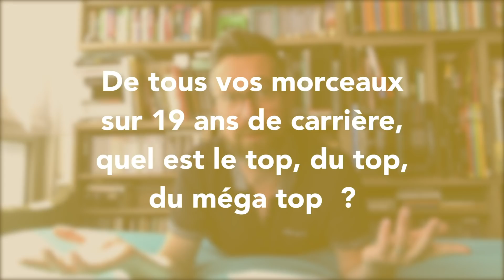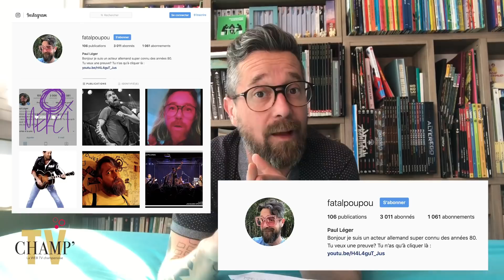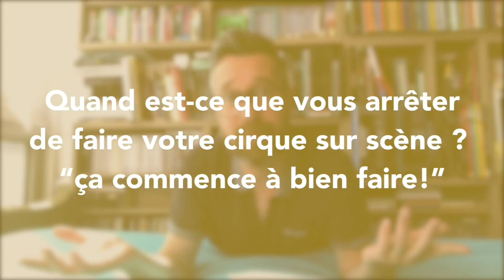Mardi musique avec Jaoued....rencontre avec les Fatals Picards !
Le mardi ç est musique sur ChampTv avec Jaoued Saoudik

Les Fatals Picards sur Champtv ! Le chanteur Paul Léger répond aux questions "délicates" de Jaoued Saoudik.
Ils seront sur la scène du Festival des Moissons Rock ce vendredi 31 mai à 21h30, billetterie sur moissonsrock.org
et procurez-vous leur nouvel album "espèces menacées"
Jean-louis Coquillard & Laurent Charnot
Remercions notre partenaire Bums' (Page officielle)
Office de Tourisme Châlons-en-Champagne
Merci à notre partenaire Bums'

Nos vidéos à retrouver sur la page facebook de CHAMPTV, notre chaîne YouTube et sur le